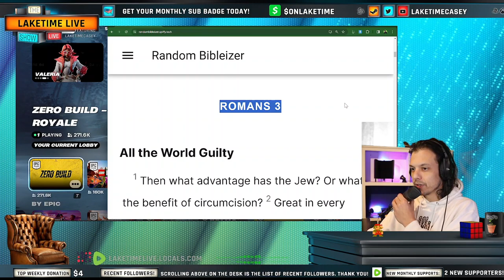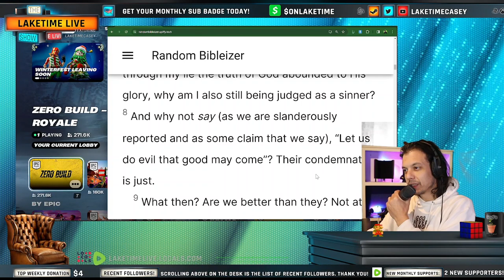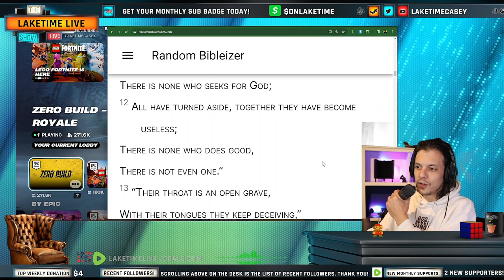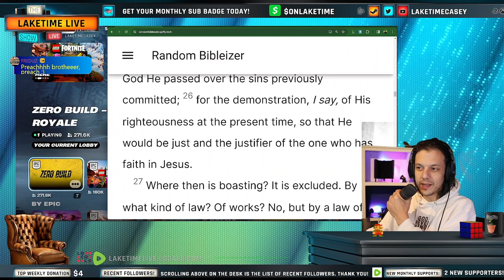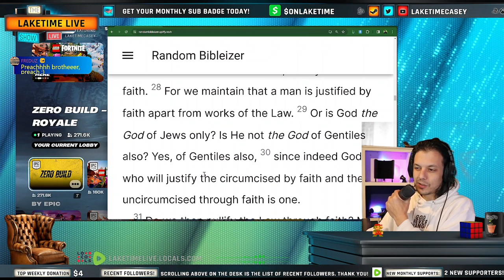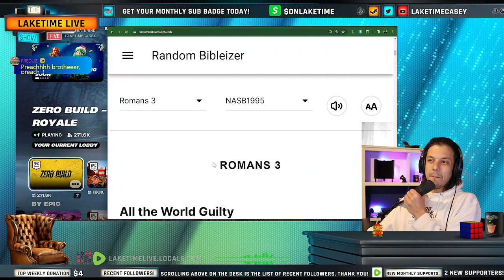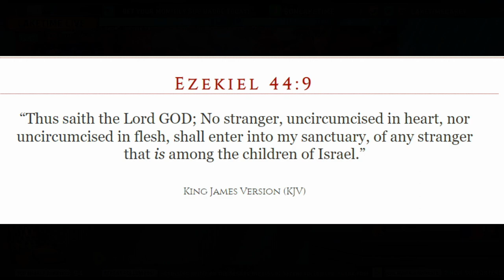Romans 3 - Daily Bible Chapter